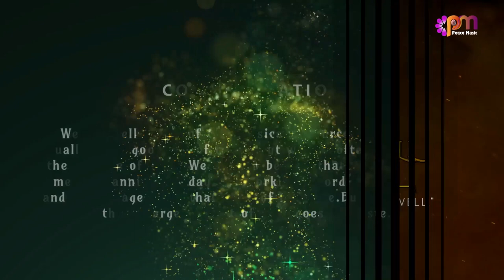Day 4 USING TIME WELL